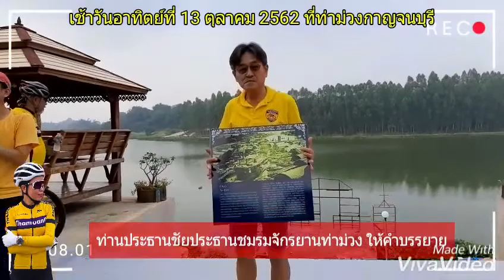ทริปชวนปั่นวันพิเศษ ตอนที่ 4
เช้าวันอาทิตย์ที่ 13 ตุลาคม 2562 เช้านี้ที่ท่าม่วงกาญจนบุรีกิจกรรมชุมชน